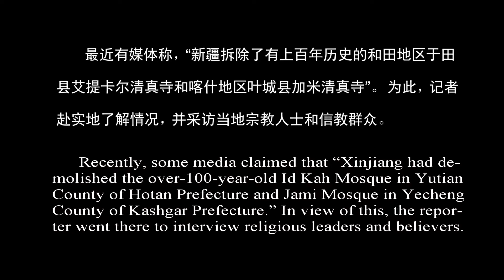新疆于田县艾提卡尔清真寺#新疆